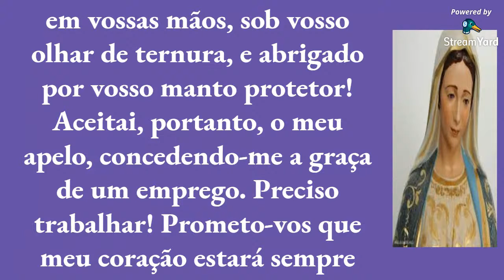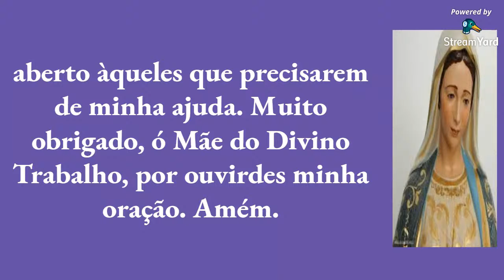Oração do Desempregado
Ó Mãe Amável, Nossa Senhora do Trabalho!  Prostrado aos vossos pés, suplico-vos, humildemente: olhai com bondade para este vosso servo desempregado. Minha situação é muito difícil. Não sei mais a quem recorrer. Tudo é escuridão ao meu redor. Por isso, estou em busca de uma luz. Sei que posso encontrá-la batendo à porta do vosso coração. Quem recorre a vós não fica de mãos vazias, desprotegido, pois sinto que encontro segurança em vossas mãos, sob vosso olhar de ternura, e abrigado por vosso manto protetor! Aceitai, portanto, o meu apelo, concedendo-me a graça de um emprego. Preciso trabalhar! Prometo-vos que meu coração estará sempre aberto àqueles que precisarem de minha ajuda. Muito obrigado, ó Mãe do Divino Trabalho, por ouvirdes minha oração. Amém. Seja bem vinda, bem vindo ao nosso Canal!